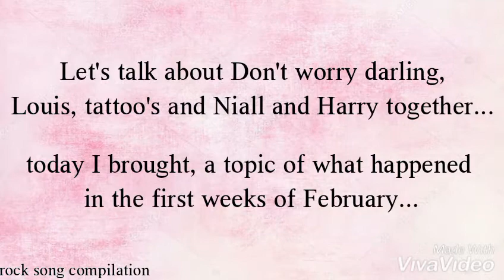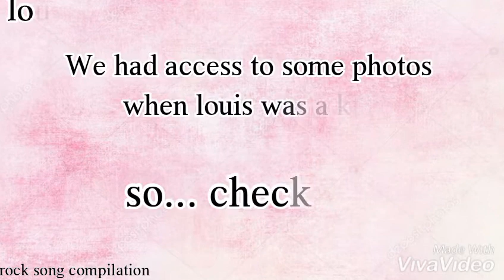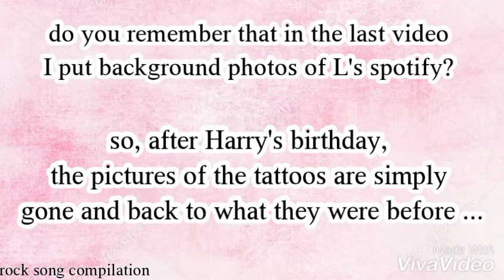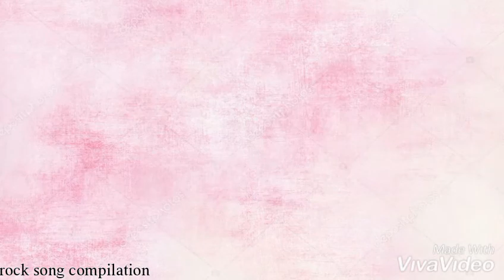Updates and highlights about the Boys | Don't worry darling | Niall and Harry together? | Louis ?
hi guys, i made this video with updates about the boys...❤